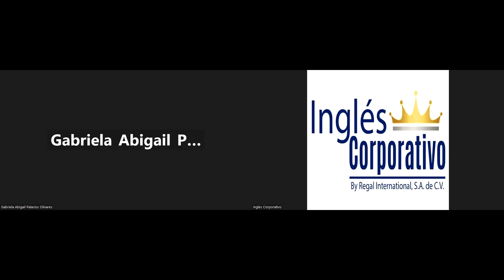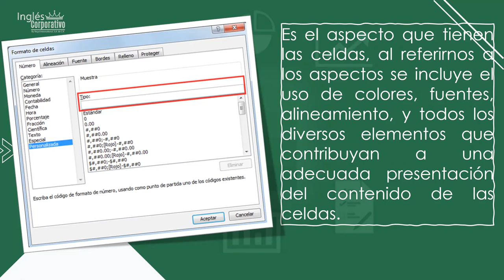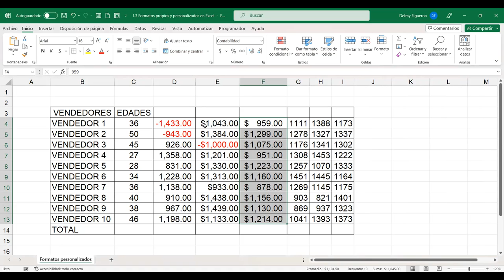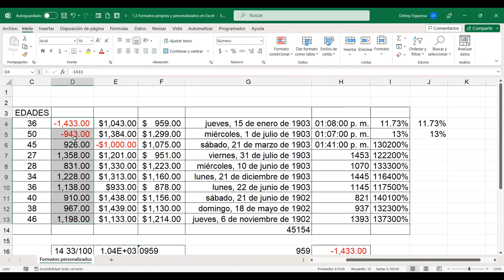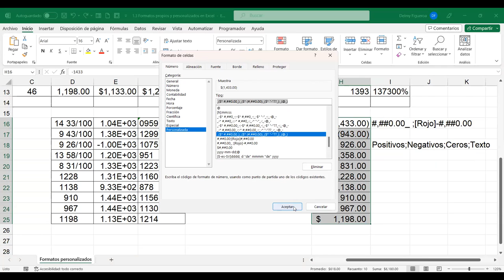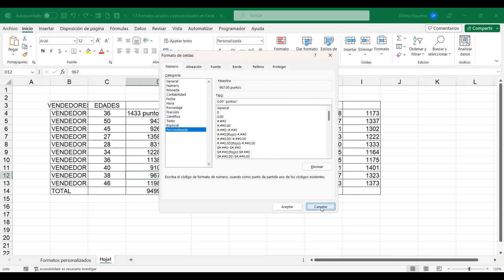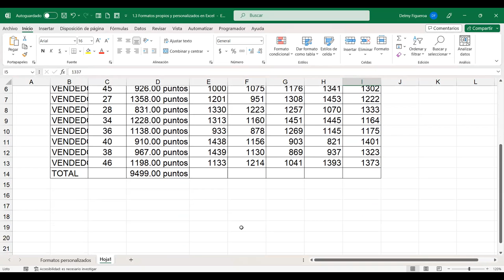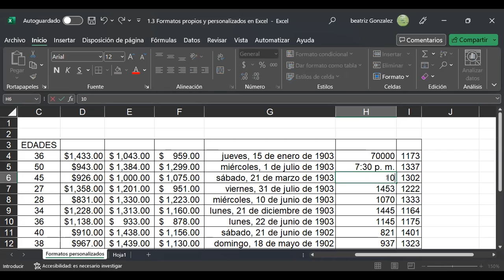SESION 3-16/8/2023-EXB-02-8-9-PM-08-23-FIGUEROA-FORMATOS DE CELDA